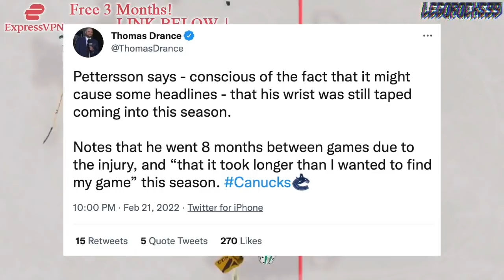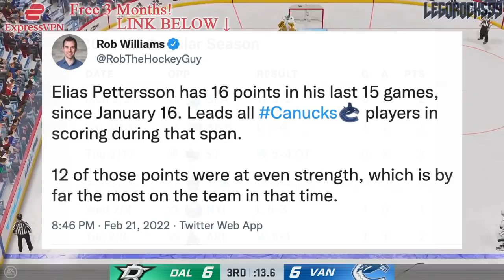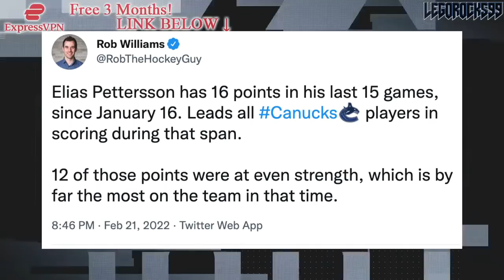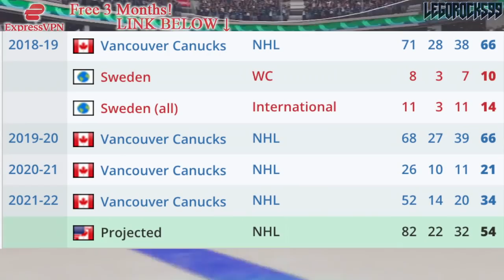Elias Pettersson Opens Up About His Season—He's FINALLY AWAKE (Vancouver Canucks News & Rumours) NHL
Vancouver Canucks forward Elias Pettersson has had a tough year. Although recently, he's really turned it around.

The 2021 NHL Draft 1st Round went as follows:

1st) Buffalo Sabres, Owen Power
2nd) Seattle Kraken, Matty Beniers
3rd) Anaheim Ducks, Mason McTavish
4th) New Jersey Devils, Luke Hughes
5th) Columbus Blue Jackets, Kent Johnson
6th) Detroit Red Wings, Simon Edvinsson
7th) San Jose Sharks, William Eklund
8th) Los Angeles Kings, Brandt Clarke
9th) Arizona Coyotes (from Vancouver Canucks), Dylan Guenther
10th) Ottawa Senators, Tyler Boucher
11th) Arizona Coyotes, FORFEITED
12th) Columbus Blue Jackets (from Chicago Blackhawks), Cole Sillinger
13th) Calgary Flames, Matthew Coronato
14th) Buffalo Sabres (from Philadelphia Flyers), Isak Rosén
15th) Detroit Red Wings (from Dallas Stars), Sebastian Cossa
16th) New York Rangers, Brennan Othmann
17th) St. Louis Blues, Zachary Bolduc
18th) Winnipeg Jets, Chaz Lucius
19th) Nashville Predators, Fedor Svechkov
20th) Minnesota Wild (from Edmonton Oilers), Jesper Wallstedt
21st) Boston Bruins, Fabian Lysell
22nd) Edmonton Oilers (from Minnesota Wild), Xavier Bourgault
23rd) Dallas Stars (from Washington Capitals via Detroit Red Wings), Wyatt Johnson
24th) Florida Panthers, Mackie Samoskevich
25th) Columbus Blue Jackets (from Toronto Maple Leafs), Corson Ceulemans
26th) Minnesota Wild (from Pittsburgh Penguins), Carson Lambos
27th) Nashville Predators (from Carolina Hurricanes), Zachary L’Heureux
28th) Colorado Avalanche, Oskar Olausson
29th) New Jersey Devils (from New York Islanders), Chase Stillman
30th) Vegas Golden Knights, Zach Dean
31st) Montreal Canadiens, Logan Mailloux
32nd) Chicago Blackhawks (from Tampa Bay Lightning via Columbus Blue Jackets), Nolan Allan

1st - New Jersey Devils, Nico Hischier
2nd - Philadelphia Flyers, Nolan Patrick
3rd - Dallas Stars, Miro Heiskanen
4th - Colorado Avalanche, Cale Makar
5th - Vancouver Canucks, Elias Pettersson
6th - Vegas Golden Knights, Cody Glass
7th - New York Rangers (from Arizona Coyotes), Lias Andersson
8th - Buffalo Sabres, Casey Mittelstadt
9th - Detroit Red Wings, Michael Rasmussen
10th - Florida Panthers, Owen Tippett
11th - Los Angeles Kings, Gabriel Vilardi
12th - Carolina Hurricanes, Martin Necas
13th - Vegas Golden Knights (from Winnipeg Jets), Nick Suzuki
14th - Tampa Bay Lightning, Callan Foote
15th - Vegas Golden Knights (from New York Islanders), Erik Brannstrom
16th - Calgary Flames, Juuso Valimaki
17th - Toronto Maple Leafs, Timothy Liljegren
18th - Boston Bruins, Urho Vaakanainen
19th - San Jose Sharks, Josh Norris
20th - St. Louis Blues, Robert Thomas
21st - New York Rangers, Filip Chytil
22nd - Edmonton Oilers, Kailer Yamamoto
23rd - Arizona Coyotes (from Minnesota Wild), Pierre-Olivier Joseph
24th - Winnipeg Jets (from Columbus Blue Jackets via Vegas Golden Knights), Kristian Vesalainen
25th - Montreal Canadiens, Ryan Poehling
26th - Dallas Stars (from Chicago Blackhawks), Jake Oettinger
27th - Philadelphia Flyers (from Washington Capitals via St. Louis Blues), Morgan Frost
28th - Ottawa Senators, Shane Bowers
29th - Chicago Blackhawks (from Anaheim Ducks via Dallas Stars), Henri Jokiharju
30th - Nashville Predators, Eeli Tolvanen
31st - St. Louis Blues (from Pittsburgh Penguins), Klim Kostin